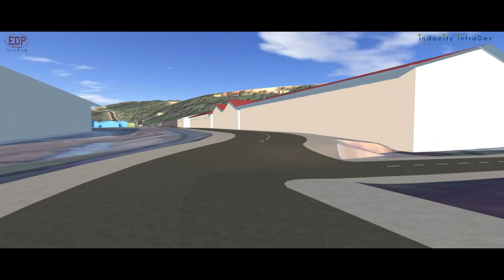Seaport Infrastructure & Facility Integrated Development (SDS) - Indocity Infradev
Seaport Infrastructure & Facility Integrated Development
Master Plan 3D BIM Modeling & Visualization

Lokasi: Pelabuhan Teluk Bayur, Padang Selatan - Indonesia